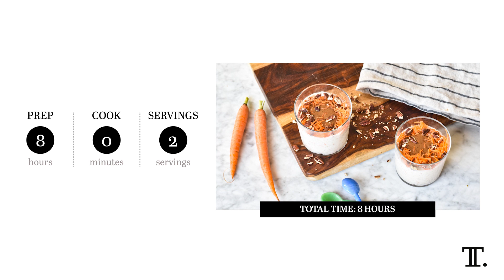Carrot Cake Overnight Oats Recipe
Need a simple breakfast you can pull out of the fridge and enjoy? With maple syrup, chopped pecans, and classic warming spices, these easy overnight oats taste suspiciously like carrot cake.